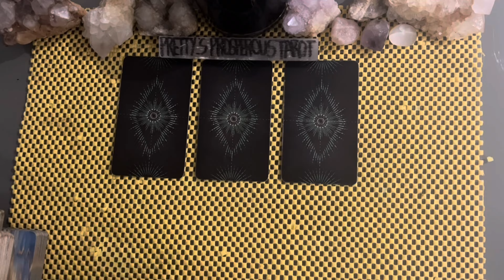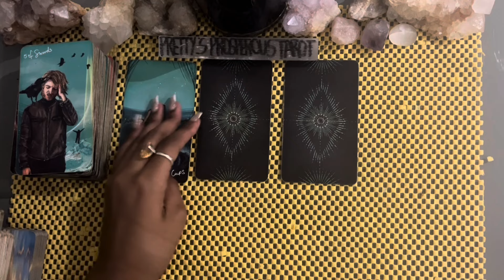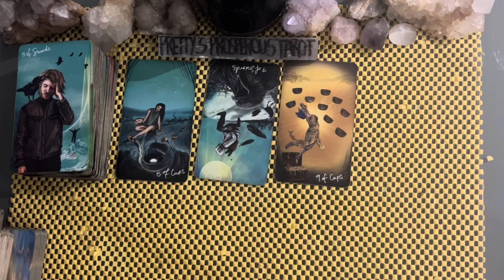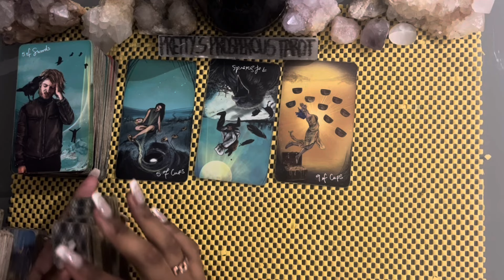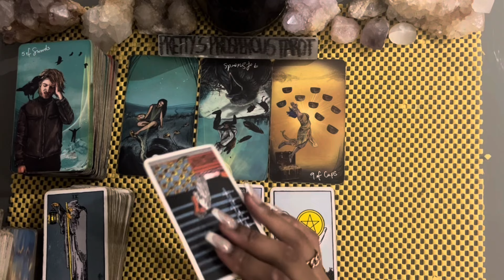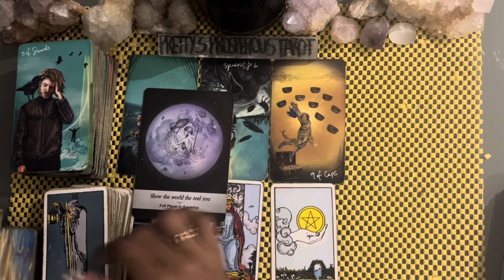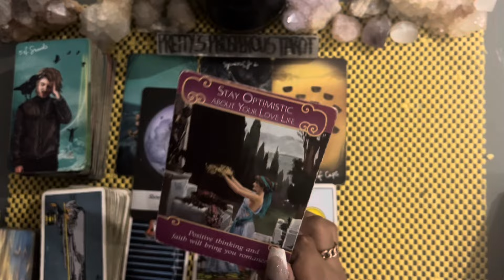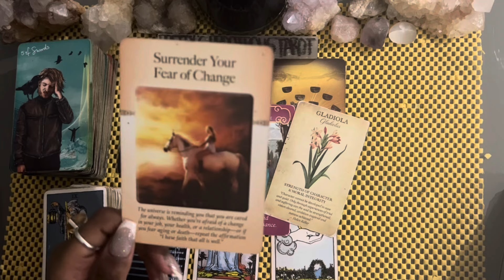Cancer love tarot reading ~ Apr 26th ~ they are suffering in silence over losing you